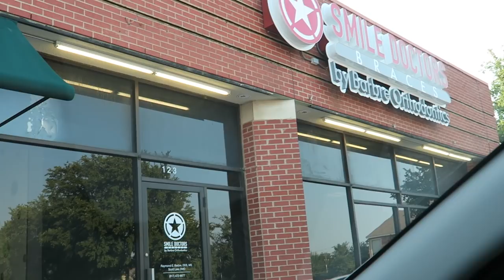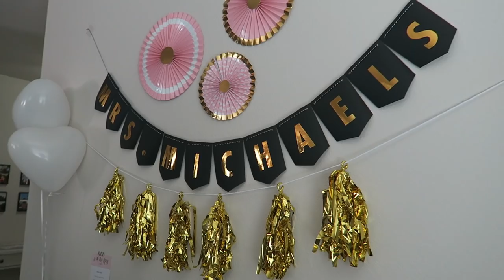Future Goals + How to Host a Bridal Shower | VLOG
August 1 - 5, 2018: Sharing how I host a bridal shower and random thoughts in my brain from this week.

Can yo girl get a thumbs up for 2 uploads this week?! If you like me splitting up my career/accounting/lifestyle content and vlogs between Sunday and Thursday, please be sure to let me know! It's a bit more effort but I'm happy to do this if y'all like :)

Smile Doctors Braces - Dr. Barbre

Bridal shower games:
Ring game
How well does the bride know the groom
Toilet paper wedding dress